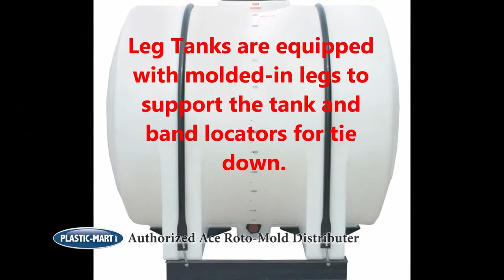Horizontal Leg Tanks | Ace Roto-Mold | Plastic-Mart.com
Ace Roto-Mold - Horizontal Leg Tanks

Free Standing Leg Tanks are selected when transportable (non DOT approved) containment is required for indoor or outdoor applications.

Leg Tanks are equipped with molded-in legs to support the tank and band locators for tie down.

Tanks are manufactured from medium- or high-density polyethylene with U.V. inhibitors and designed for containment of liquids of up to 1.7 specific gravity.

Tank walls are translucent for level viewing and equipped with gallon indicators.

Ace Roto-Mold's unique baffle system is easy to install and clean. These baffles help to reduce fluid sloshing.

Baffles come standard in some tanks and offered as an option in others.